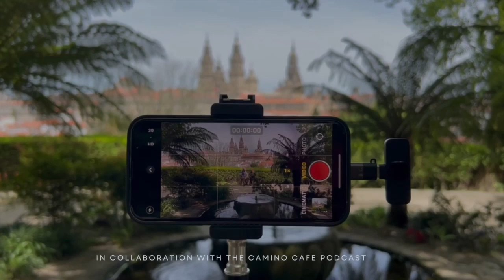Future of the Camino Guides w/ John Brierley & Gemma Brierley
Many pilgrims have asked about the future of the popular and beloved Camino de Santiago guidebooks written by John Brierley.  Watch this video to hear directly from John himself about who will lead Camino Guides forward.
¡Ultreía!

SEND A MESSAGE OF THANKS TO JOHN BRIERLEY WHO IS SERIOUSLY ILL
Dear Friends,
We bring you the sad news that John Brierley is very ill. Some time ago John began telling people that he was suffering from cancer. A few weeks ago he was in Spain to yet again update his guidebooks. He visited us in Santiago however his trip was cut short as his condition worsened.
We owe John a great debt. His guidebooks made the Camino routes accessible for thousands of pilgrims and his writings on the interior journey are an inspiration to many. John has been a hugely successful author and this gave him the opportunity to donate substantial amounts to Camino organisations and projects.
When he was here John spent time with Leigh and Patti of the Camino Café Podcast, recording his thoughts and memories. One of the upcoming episodes will be "Behind the Scenes of Camino Guides" which will introduce you to his daughter, Gemma. She has been working alongside him for years and will now be even more active in taking the guidebooks forward.
SEND YOUR PERSONAL THANKS TO JOHN
We are inviting the worldwide pilgrim community to express our gratitude to John so that he can feel the love and support of his fellow pilgrims.
In order to expedite this whilst respecting John’s privacy.
All messages will be printed and bound into a Book of Thanks which we will courier to John.
We are making this invitation with John’s permission. He sends his love and best wishes to pilgrims everywhere.
Leigh Brennan, Patti Pie Silva and Johnniewalker

All photos and videos in this post are exclusive property of John Brierley, The Camino Cafe Podcast ,Leigh Brennan, and Patti Silva and may not be copied  or used without permission.